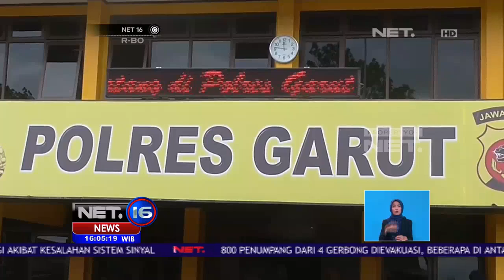Penjelasan Kasat Polres Garut Atas Kasus Peluru Nyasar - NET16